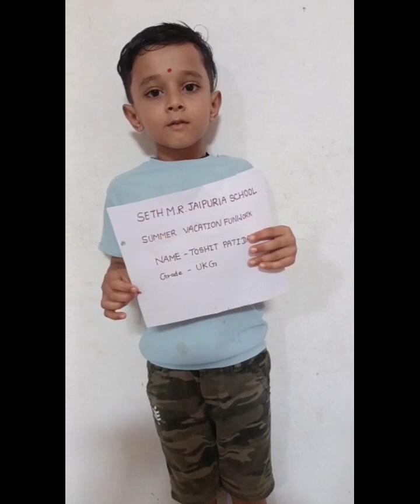Glimpse of Father's Day Celebration